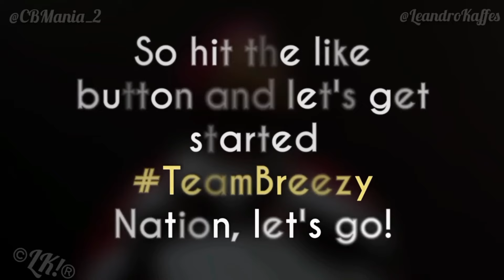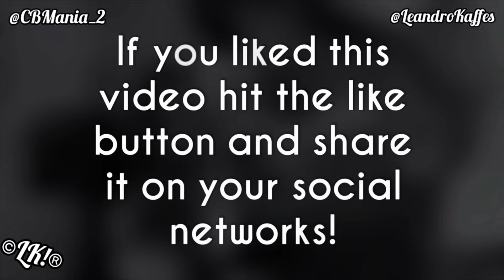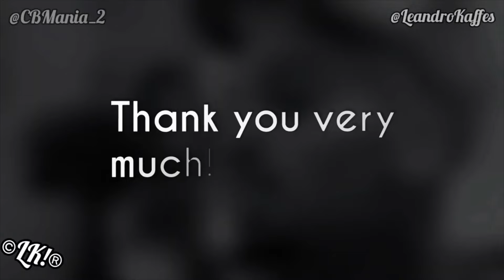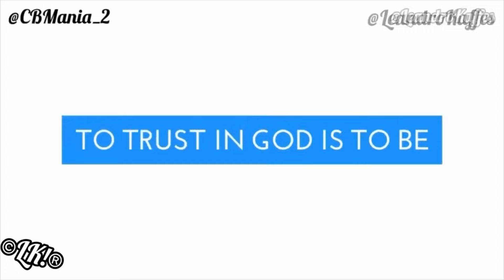Chris Brown In Party After Concert (Go Crazy Girls) - 2024!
Video of Chris Brown In Party After Concert (Go Crazy Girls) - 2024! 😱🔥👀

Chris Brown AfterParty ❤️😍

CB Mania! Team Breezy Forever ❤️💯

Chris Brown performing, Chris Brown 1111 tour, Chris brown tour 2024, Chris Brown concert.

Chris Brown in Houston. Chris Brown tour 2024

Chris Brown performing at the 1111 tour.

Chris Brown party, Chris Brown fan.

Chris Brown and girls